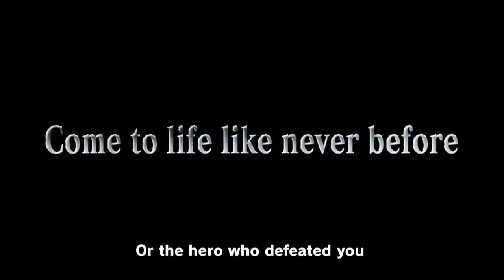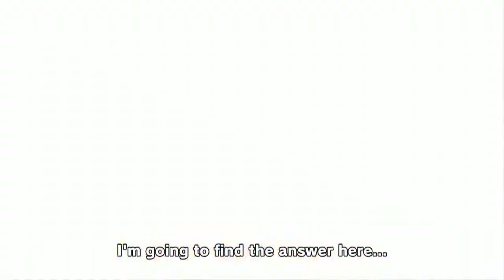Naruto Shippuden Ultimate Ninja Storm 3 Trailer TGS 2012 ! HD English Sub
spettacolo puro *___* !!